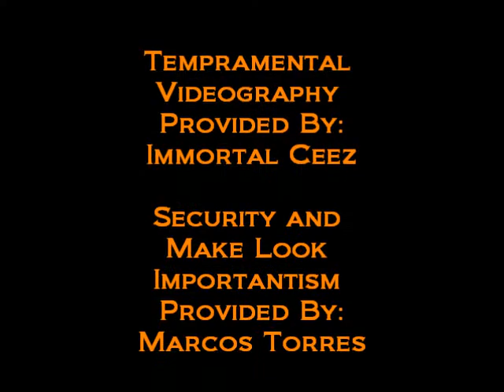NorthRock 360's Intro to the Latin BillBoards 2008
Come Follow us as we walk you thru the Latin BillBoards!!!